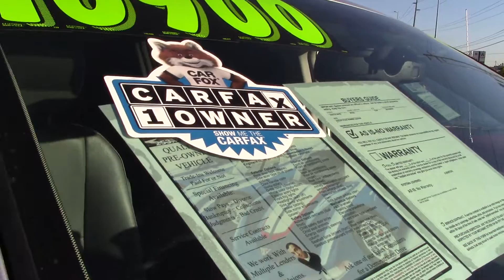2009 Dodge Grand Caravan SXT (Stock #96485) at Sunset Cars of Auburn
When you come in, tell them that Jordan sent you!